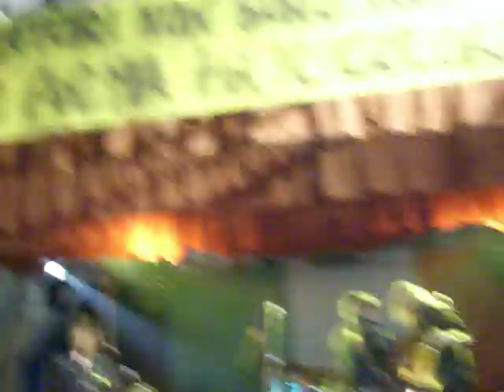Gang - La Lotta Continua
..Colere (BG), 30 Aprile 2011...